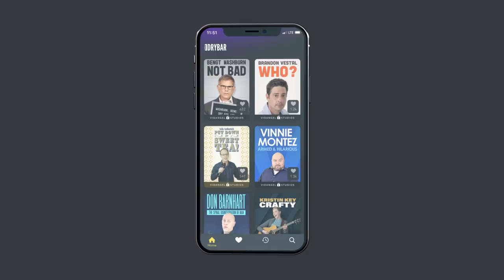The Dire Consequences Of Eating 2 Burritos. Steve Soelberg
The Dire Consequences Of Eating 2 Burritos are too painful to explain, just listen to Steve Soelberg. Then go watch "Pirate Hymns" by Steve Soelberg only